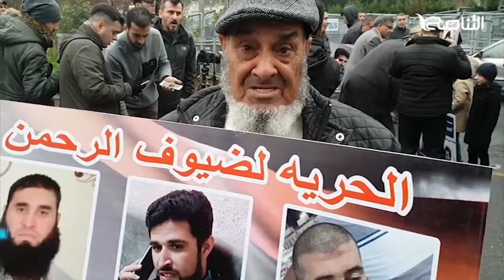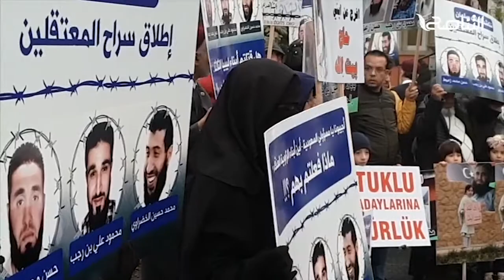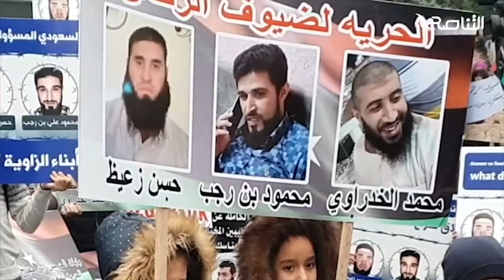تقرير - حوار المساء | السعودية ومصير المعتقلين الليبين | 6 - 2 - 2019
ــــــــــــــــــــــــــــــــــــــــــــــــــــــــــــــــــــــــــ
ــــــــــــــــــــــــــــــــــــــــــــــــــــــــــــــــــــــــــ
يمكنكم تحميل تطبيقنا TANASUH TV على الهواتف الذكية:
ــــــــــــــــــــــــــــــــــــــــــــــــــــــــــــــــــــــــــ
التناصح